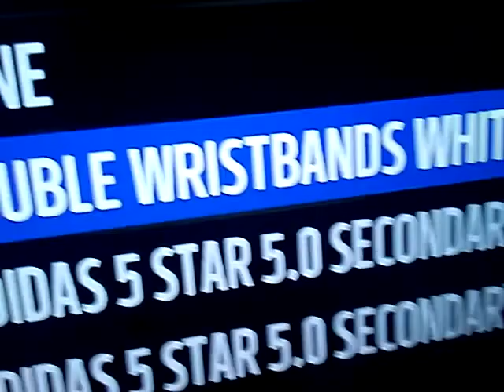Nfl math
Short